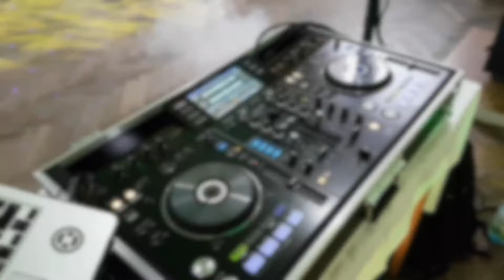DJ Dušan Dojčár: Rodinná oslava 50 tka: Muránska Lehota, voľná zábava: Cigánske piesne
Dobrý deň. Moje meno je Dušan Dojčár, som DJ na rôzne spoločenské podujatia ako svadby, plesy, stužkové, rodinné, firemné oslavy a iné...

 Ponúkam Vám OZVUČENIE, OSVETLENIE a MODEROVANIE Vašej svadby. Som DJ, ktorý sa prezentuje ako zabávač a moderátor a zároveň “starejší” - zabezpečenie programu počas svadobnej hostiny. To znamená, že hudobné kolá striedajú zábavné hry, svadobné zvyky a tradície po vzájomnej dohode. Napr. prvý mladomanželský tanec, tanec s rodičmi, hádzanie kytice, sťahovanie podväzku, krájanie torty, čítanie telegramov, mladomanželský kvíz, tombola, polnočná zavíjanka, ohňostroj…

 Ozvučenie a nasvetlenie tanečnej sály, svadobného obradu a nazvučenie kapely. V pripade, že hostia sedia vo viacerých priestoroch, samozrejme tie ozvučím a osvetlím tiež.
  Takéto osvetlenie Vám zabezpečí jedinečnú atmosféru počas celého večera a zároveň vaše fotografie aj video bude oveľa kvalitnejšie kôly lepšiemu osvetleniu, zároveň budete mať pekné farebné pozadie. Budete sa zabávať pri príjemnom ambientnom osvetlení, ktoré je ideálne nakoľko voľná zábava nebude prebiehať pri zapnutom svetle kedy sa všetci hambia tancovať či za uplnej tmy kedy nevidíme ani na človeka vedľa nás…

 Určite máte vlastné predstavy o svojom VEĽKOM DNI, preto by som bol rád, aby spoločnou komunikáciou sa nám ich podarilo naplniť. Rád vyhoviem Vašim predstavám. Môžete si napísať Vašu predstavu o priebehu svadobného večera a, vlastný playlist - Vaše najobľúbenejšie pesničky (cca 15), blacklist - piesne, ktoré si Vy vyslovene neprajete, aby odzneli počas večera.

Ponúkam aj doplnkové služby:
grafický návrh a tlač svadobných oznámení, pozvánok k svadobnému stolu, menoviek, etikiet na fľaše podľa vašich predstáv
videoprojekcia
ohňostroj
fotokútik so žartovnými rekvizitami
srdce z lupeňov ruží na Váš 1. tanec
reportážne video

Pôsobenie: Celé Slovensko

Zvuková technika:
Reprobedne: Line Array - RCF EVOX 8 V2
DJ Controller - Konzola: Pioneer DDJ SZ. Pioneer XDJ-RX

Mikrofony:
Shure SM 58s
Shure 565 SD
Shure GLXD24/Beta58
AKG WMS 40 Mini Dual Vocal

Svetelná technika:
ADJ LED BAR - VBAR Pak
ADJ LED PAR - Mega TriPar Profile Plus, Dotz Par, 5p HEX, 12p HEX
Stairville Blinder - xBrick Quad
Showtec Phantom 50 MK2
Mini Galaxian - FireFly lasers

Miesto: Kultúrny dom Muránska Lehota